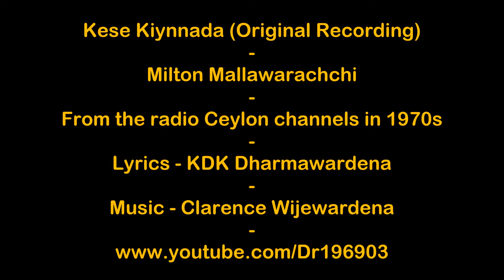Kese Kiyannada (Original Recording) කෙසේ කියන්නද (මුල් ගීතය)- Milton Mallawarachchi (1970s)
Beautiful old popular track by Milton Mallawarachchi in original recording.
Another one of those popular 1970s Milton Mallawarachchi tracks.